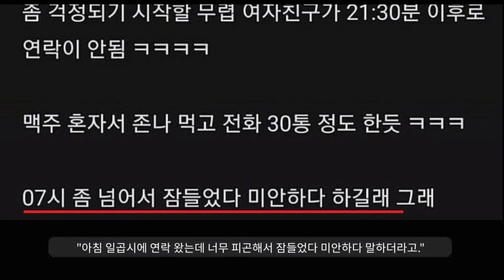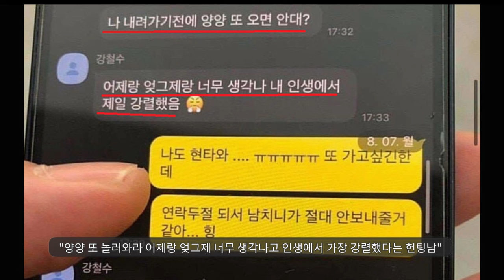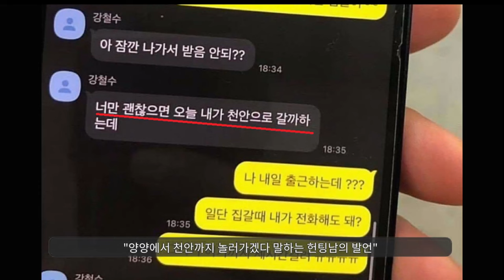양양가서 못하면 호구인 이유